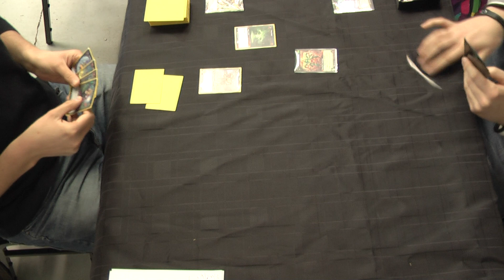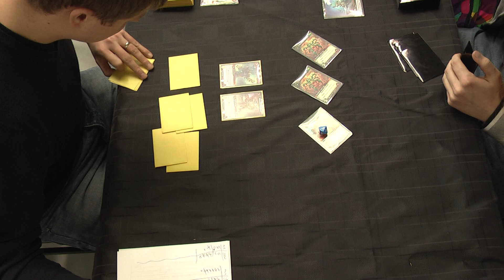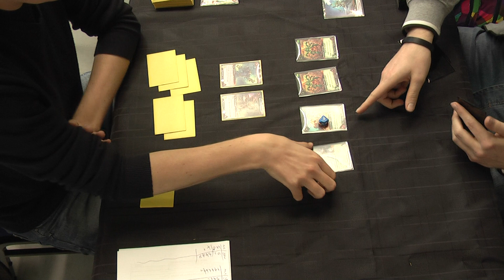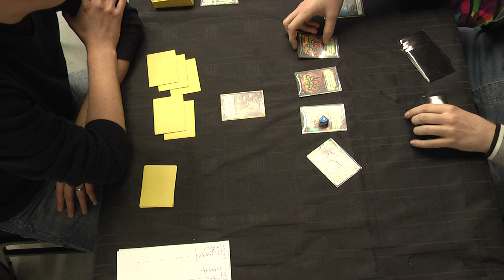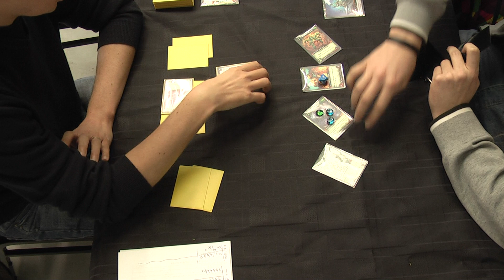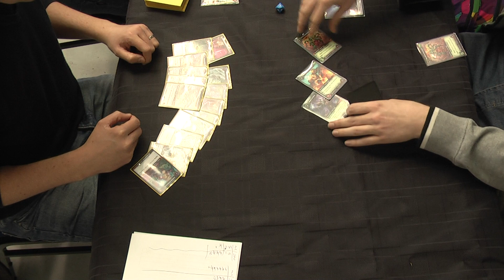Zapped Giants Open - Round 3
Feature Match: Glenn Goldsworthy (Purple Headed Giant) v Robin Grant (Fifty Shades of Play)